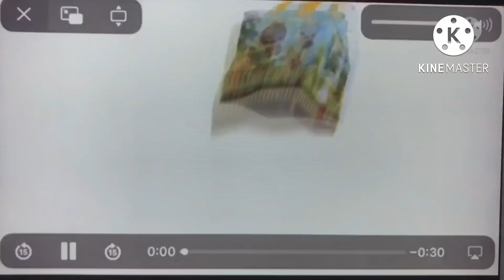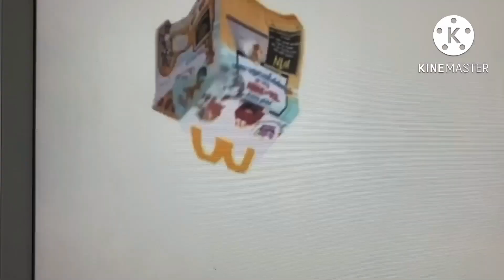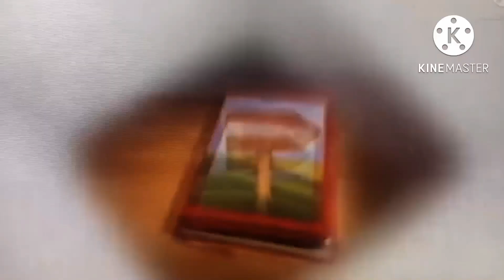All Happy Meal Adverts 2012 Reversed